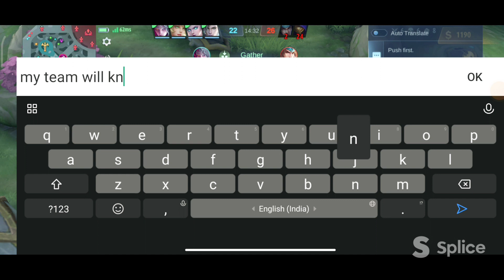ALDOUS IRRITATE AND HALL TEAM FROM FRANCO WITH FULL MAGE BUILD🤪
NAME :- MR COOLX
      DEVICE NAME :-  REDMI 9 POWER LOW DEVICE LAG ISSUE
                 RANDOM TEAM
ammu challenge
bad liar
bangla funny video
cartoon dikhaiye
cartoon tv
cat song
codex gigas book
dreamers fifa world cup #2022
gds 2nd merit list 2023
gujjar short video
gusion aamon
iron man iron man iron man iron man iron man
jin from japan
kevin sons of the forest
papa ki pari
pitbull pitbull
sigma song
story in hindi
tik tok hasi majak
tourner dans le vide
tsaasan shuvuu
versus ghost rider
yak benide en guzel atesine
ابننا جه المداح
बिल्ली के